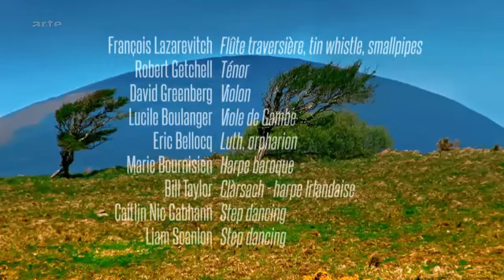The highroad to Kilkenny Arte 2017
Music + Kilkenny = Home Sweet Home...

Thanks a lot ARTE (german french TV channel) for this nice TV program!